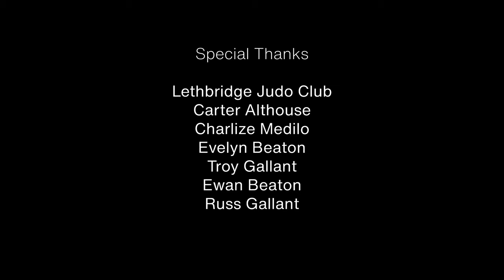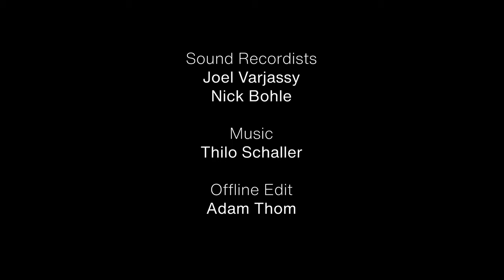Why I Love Lethbridge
Lethbridge is known for its prairie landscapes and towering bridge, but the city is much more than its breathtaking vistas. 3 local filmmakers introduce us to some of the people who make Lethbridge a great place to live.